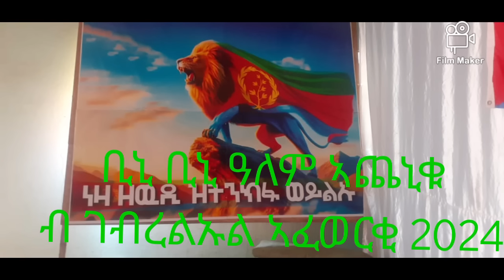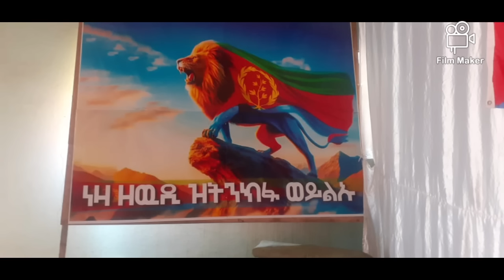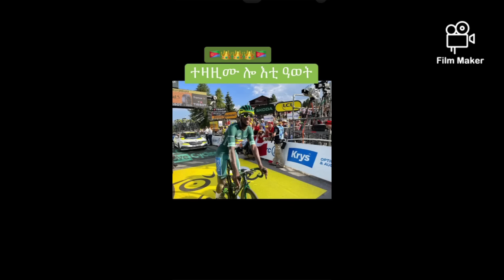Gebrelul Afewerki New Eritrean song Bini Alem Acheniku 2024